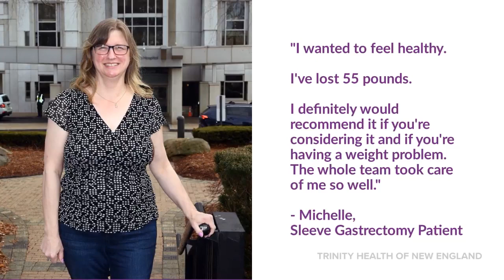Surgical Treatments for Weight Management at Trinity Health Of New England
Celebrating our patients who made a commitment to embrace life on their terms.

We recognize that obesity is a disease. Just like other diseases, there are effective treatments available. Our bariatrics team is committed to building long term trust with patients who seek medical management of their weight.

Learn more and speak with a member of our team